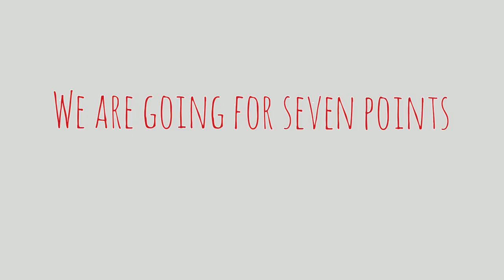Gangtok Top 8 local sightseeing places#full one day(more info in description box)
1. BANJHAKRI FALLS
The waterfall which falls from a rocky height of about 40 feet and cascades down with a lot of force is the main attraction of the Energy Park present here. Beautifully landscaped gardens abound the waterfall along with beautiful statues of Lyam Lymay, Mangpas, Lepcha, and Ban Jhakri ancestors. The entrance of the park also comprises of several recreational activities and refreshment stalls. In addition to several resting places, there is a swimming pool present for the visitors as well.
2.NAMGYAL INSTITUTE OF TIBETOLOGY
Those interested in Buddhism and Tibetan culture will find the Namgyal Institute of Tibetology worth exploring. Established in 1958, its traditional Tibetan-style building houses a museum, and a library with one of the largest collections of Tibetan works in the world outside of Tibet.  The museum has a rare collection of statues, relics of monks, ritual objects (including a thöpa bowl made from a human skull and kangling human thighbone trumpet), art works, thangkas (painted, woven and embroidered scrolls), and ancient manuscripts in Sanskrit, Tibetan, Chinese and Lepcha. There's also a souvenir shop and coffee shop on the premises.
The Institute is open from 10 a.m. to 4 p.m. Monday to Saturday. It's closed on Sundays, the second Saturday of every month, and official government holidays. The entrance fee is 10 rupees.
3,Do-Drul Chorten
The gleaming white Do-Drul Chorten is located not far from the Institute, on the same road. According to its fascinating history, this stupa was built by a powerful Tibetan lama who came to rid the site of evil spirits that were haunting it. It's surrounded by 108 prayer wheels, and at dusk hundreds of lamps are lit in a glass room beside it to guide the way for departed ancestors.
 Do Drul Chorten is a Buddhist stupa situated in Gangtok, Sikkim. Situated adjacent to Namgyal Institute of Tibetology, it is one of the most magnificent and the biggest stupas in Gangtok and among the top places to experience Gangtok Tourism.
4.lasha falls
Lhasa Falls: On the way to Ganesh Tok is a small waterfall that doesn’t need a money tag to be explored. Lhasa falls, as it is known, is small and doesn’t attract a lot of tourists.
5.FLOWER EXAIBITION CENTER
If you're visiting Gangtok during April to June or September until the end of November, after disembarking the cable car at Tashiling Secretariat stroll through Ridge Park and to the Flower Exhibition Center just below it. This greenhouse is bursting with high altitude blooms, especially orchids. Orchid bulbs and seeds are also available for purchase there. It's open from 10 a.m. until 6 p.m. and tickets cost 20 rupees each.
6.namnang view point
Namnang View Point/ Gangtok Ropeway: The Namnang Viewpoint is adjacent to the Gangtok Ropeway. Our driver suggested that if we were going for the ropeway, it is equivalent to viewing the city from Namnang viewpoint. Lasting only for a total of 7 minutes (to and fro journey combined),
7.GANGTOK ROPEWAYS
Close to the Namgyal Institute of Tibetology and Do-Drul Chorten, board one of Damodar Ropeway's cable cars for a bird's eye view of Gangtok and the surrounding valley. It will take you high up the ridge to Tashiling Secretariat.The Ropeway runs daily from 9.30 a.m. until 4.30 p.m. Tickets cost 110/-audts for kides 70/-  rupees per person, and there's a discount for children.
8.MG MARG
From the Flower Exhibition Center, it's an easy walk down to MG Marg, Gangkok's atmospheric main street. The street is refreshingly free of litter, spitting, smoking, and vehicles -- as all are banned there.  It's a popular hangout place though, and can get very crowded and carnival-like in the evenings. Go there to shop, and to make travel arrangements with the many tour operators that have outlets there. The Golden Tips tea showroom (Punam Building, First Floor, MG Marg) is sought after for its boutique teas, including temi tea that's grown in Sikkim's only tea garden.The shops along MG Marg usually open by 9 a.m. and close by 8 p.m.  In addition, many shops are closed on Tuesdays.

TRAVLING ZONE